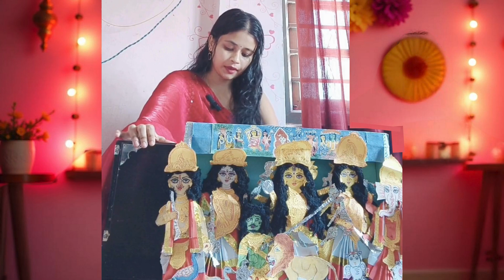Rupang Dehi Jayang Dehi song on Harmonium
Playing the devotional song Rupang Dehi Jayang Dehi on the harmonium. This sacred prayer, dedicated to Goddess Durga, is known for its melodious rhythm and spiritual depth. The tutorial walks you through the key notes and finger placements, helping you to play the song smoothly, even if you're a beginner. Whether for personal devotion or group singing during festivals, this harmonium guide makes it easy to learn and perform the beautiful hymn, invoking grace and victory.